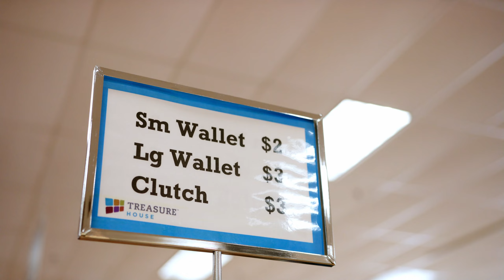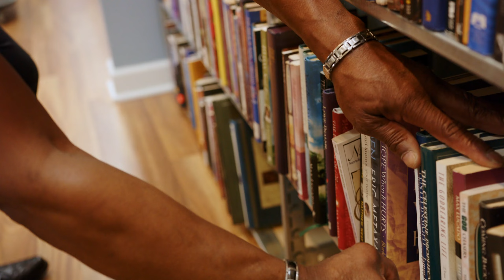The Rescue Mission's Treasure House